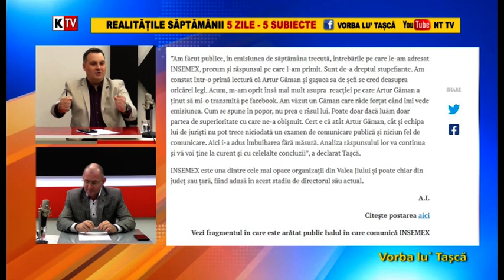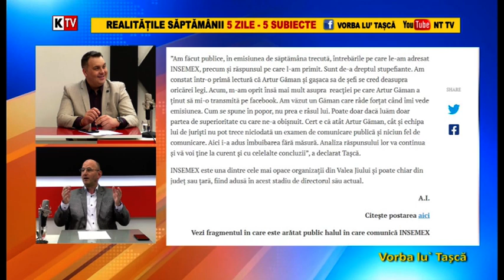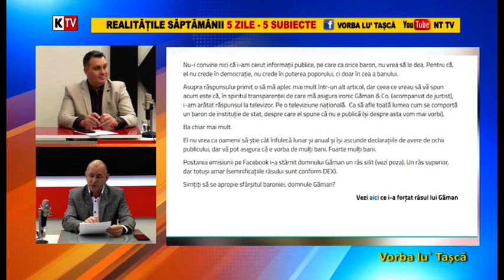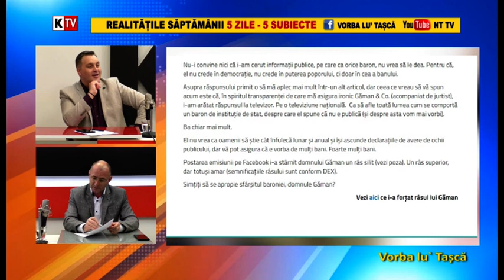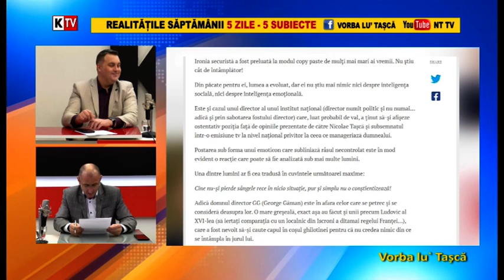Vorba lu` Tașcă 16 Aprilie 2021 Facebook